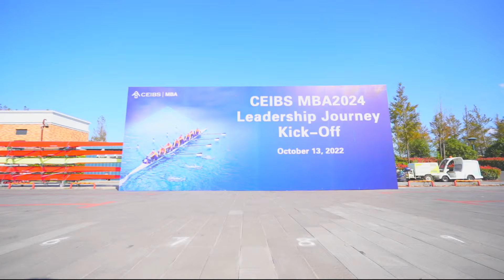CEIBS MBA 2024s get rowing in Shanghai!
Four days into the MBA and our new students were challenged to lead effectively, work as a team, and stay dry! Check out some of the footage from their rowing challenge in Shanghai!